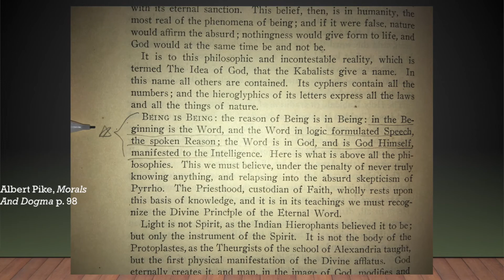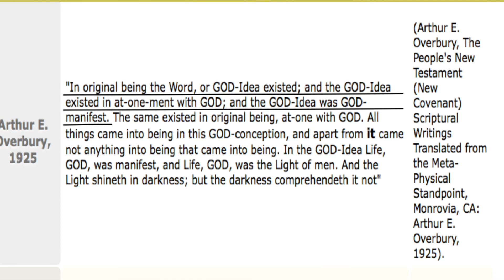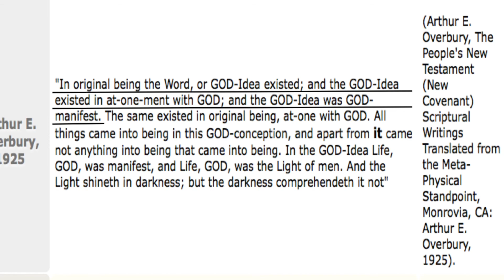Sobre la Unicidad (ingles/español) / Dr. Edward Dalcour on Oneness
This is an interview of Dr. Edward Dalcour on Oneness.

Esta es una intrevista con el Dr. Edward Dalcour sobre la doctrina de la Unicidad.

God bless
Luis C. Reyes